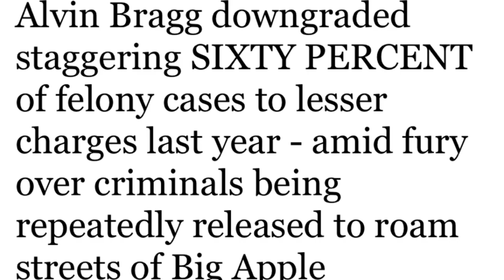NYC Women Targeted: SHOCKING ‘Knockout Game’ Attacks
NYC reports emerge from New York City. Alarming reports emerge from New York City as women fall victim to vicious attacks in broad daylight, known as the ‘knockout game.’ Shocking and concerning, these assaults raise urgent questions about public safety. Stay vigilant and informed as authorities work to address this disturbing trend and ensure the safety of all residents.”
00:00 Baby strag
03:09 Young liberals
05:13 AG James
08:15 Poo head